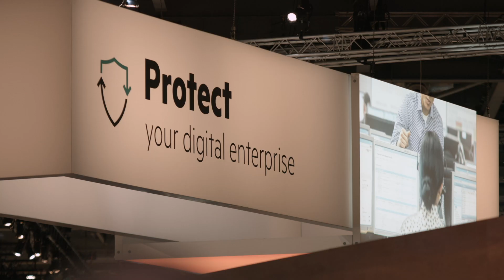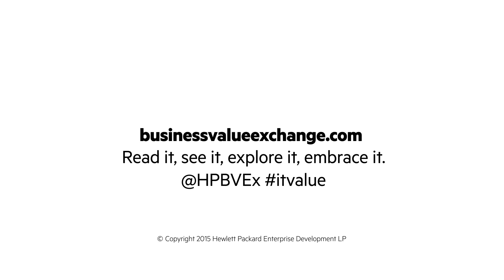Connected Manufacturing Ushers in Expanded, Digital Ecosystem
Not so long ago manufacturing was all about the size of industrial plant, its geographic reach, the number of factory belts and the smell of oil, grease and paint. Today it has been transformed by digital connectivity into expanded supplier ecosystems and the manufacture of smart, connected products that put the customer at the heart of the process.